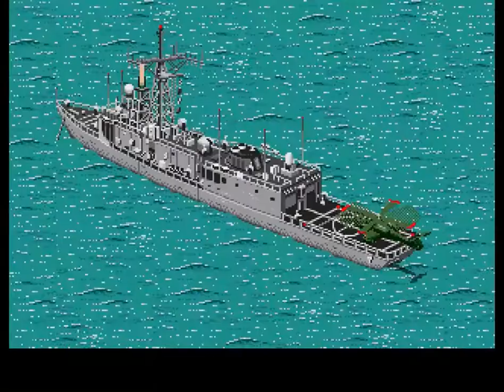Amiga: Desert Strike: Return to the Gulf (Part 2 of 3)